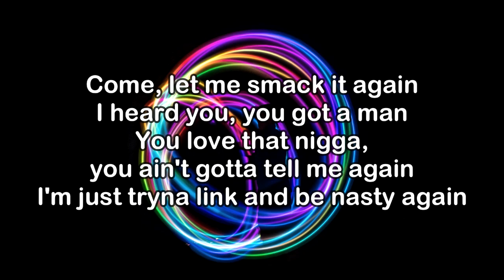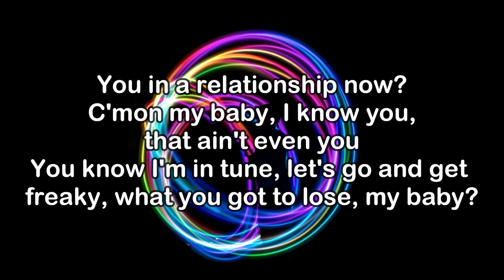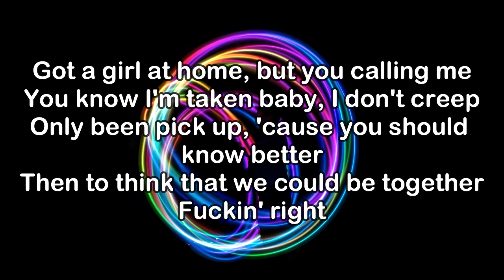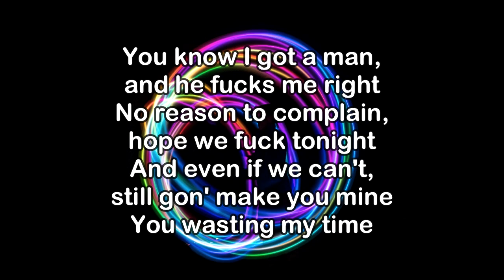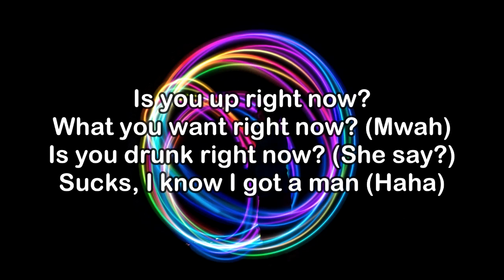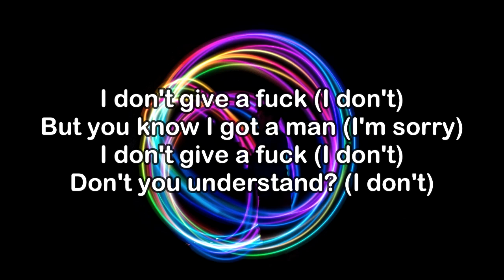Tee Grizzley Ft. Chris Brown & Mariah The Scientist - IDGAF (KARAOKE VERSION)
The Official Video for Tee Grizzley's "IDGAF" featuring @mariahthescientist184 & @ChrisBrownTV - OUT NOW!
Stream Now "IDGAF": teegrizzley.lnk.to/IDGAF
Follow Tee    / teegrizzley / teegrizzley1 / teegrizzley / tee-grizzley
Follow Chris Brown:    / chrisbrownofficial      / chrisbrown      / chrisbrown      / chrisbrownofficial
Follow Mariah the Scientist:    / mariahthescientist      / mariahthescientist      / mariahscientist      / mariahthescientistofficial

Lyrics:

What's up doe?
What you on?
I'm 'bout to pull up on you right quick
You got a man? Fuck that gotta do with me?
Come outside real quick

Is you up right now?
What you want right now? (Mwah)
Is you drunk right now? (She say?)
Sucks, I know I got a man (Haha)
I don't care right now (I don't give a fuck)
Pull your hair right now (Come here)
Tryna beat it right now (She like)
Sucks, you know I got a man
I don't give a fuck (I don't)
But you know I got a man (I'm sorry)
Don't you understand? (I don't)
But you know I got a man (Ain't got shit to do with me)
Don't you understand? (For real)

Sound good, why you answering then (why you ignoring me)
Come, let me smack it again
I heard you, you got a man
You love that nigga, you ain't gotta tell me again
I'm just tryna link and be nasty again
Dick in your back, call me daddy again
Ain't bout to keep playin', I'm really that nigga
You keep bullshittin' and I'm grabbin' your friend
But damn, I can't keep my mind off of you
Two shots of that Clase Azul
I'm ready to fool
Remember your favorite hotel, I remember your favorite position
Let's go get a room
You in a relationship now? C'mon my baby, I know you, that ain't even you
You know I'm in tune, let's go and get freaky, what you got to lose, my baby?

Is you up right now? (Yeah)
Don't you understand? (Nah)
But you know I got a man (Ain't got shit to with me)

Got a girl at home, but you calling me
You know I'm taken baby, I don't creep
Only been pick up, 'cause you should know better
Then to think that we could be together
Fuckin' right
You know I got a man, and he fucks me right
No reason to complain, hope we fuck tonight
And even if we can't, still gon' make you mine
You wasting my time

Is you drunk right now? (What she say?)
Sucks, I know I got a man (Ha)

That means nothing
I guess ain't, what can I say, what can I say?